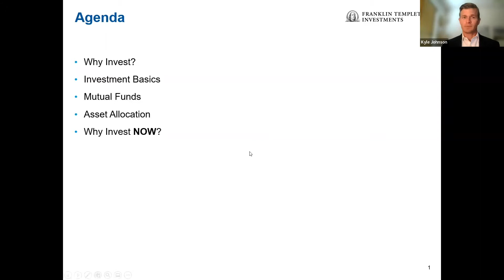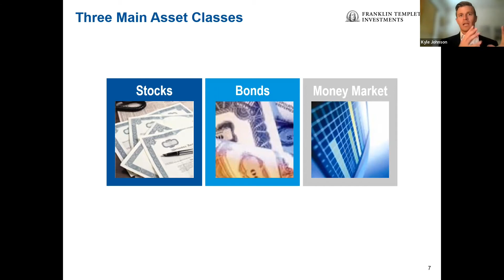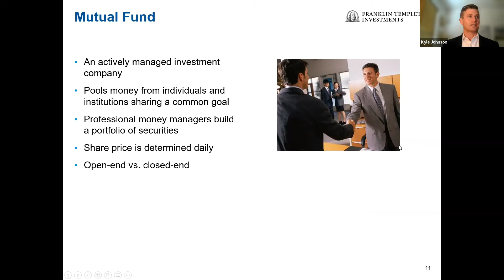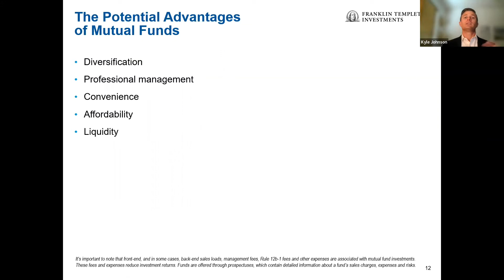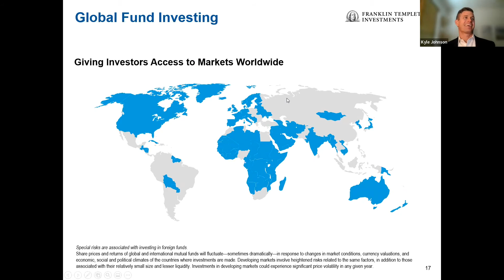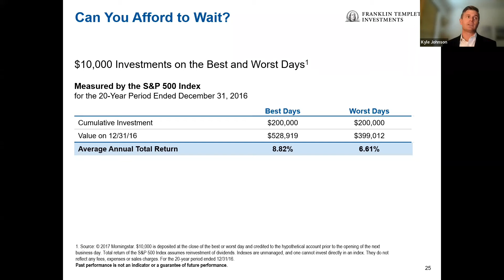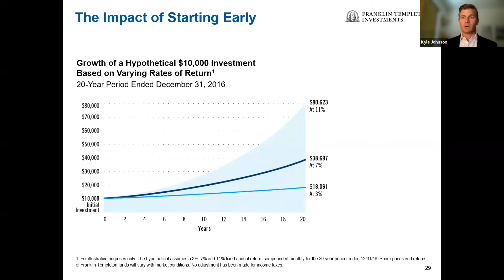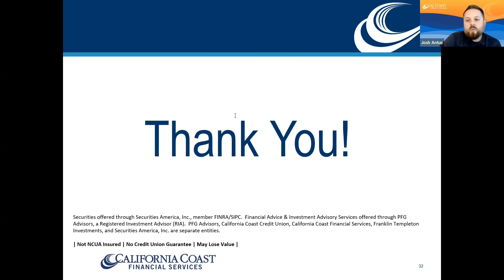Investing Basics - Financial Workshop - California Coast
Questions about investing? Learn the basics of investing from our Financial Advisors.

Kyle Johnson, AAMS.

To schedule a no-cost consultation with an advisor, visit the California Coast Financial Services appointment